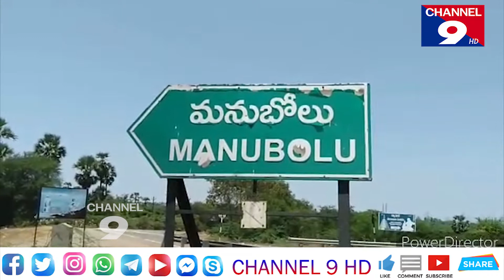" కాకాణి చేతుల మీదుగా రోడ్ల ప్రారంభోత్సవం"@Channel9hd